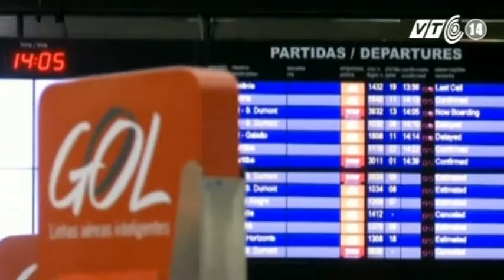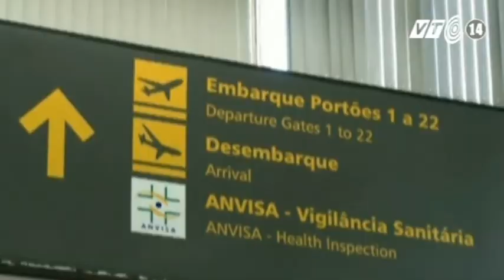VTC14_Brazil nỗ lực kiềm chế giá vé máy bay tăng cao mùa World Cup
Brazil nỗ lực kiềm chế giá vé máy bay tăng cao mùa World Cup:
Các hãng hàng không nước ngoài có thể được phép thực hiện các chuyến bay nội địa tại Brazil trong thời gian diễn ra vòng chung kết World Cup 2014. Chính phủ Brazil cho biết, đây là một trong những biện pháp nhằm kiềm chế tình trạng "móc túi" người tiêu dùng mà ở đây là những người yêu bóng đá thế giới của các hãng hàng không trong nước.